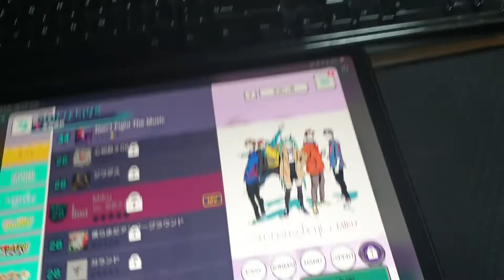뭔버그야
살려줘요